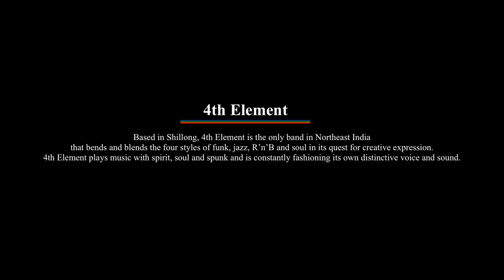4th Element from Shillong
Based in Shillong, 4th Element is the only band in Northeast India that bends and blends the four styles of funk, jazz, R’n’B and soul in its quest for creative expression. 4th Element plays music with spirit, soul and spunk and is constantly fashioning its own distinctive voice and sound.
 Heading the band is Ribor MB, a music director in the Northeast and also a session keyboardist. Sara Lee, a young and dynamic singer, lends her soulful voice to the band. Amit Mullick plays the guitar and is also a session guitarist. On drums is the renowned and accomplished Sam Shullai, who also played for Soulmate.